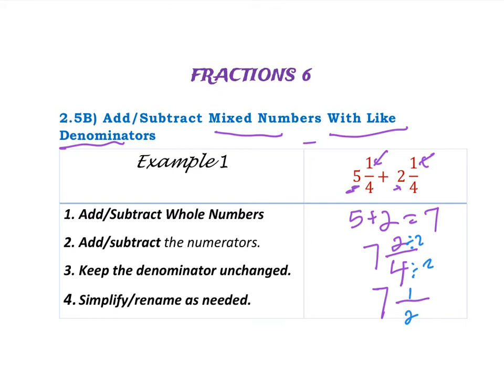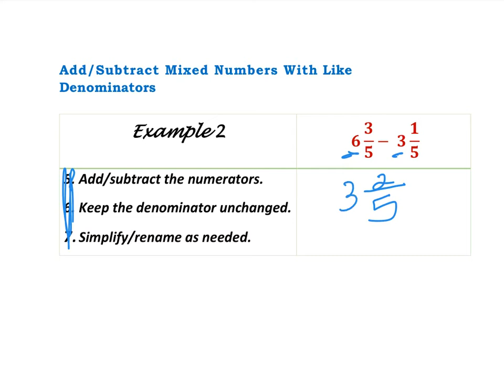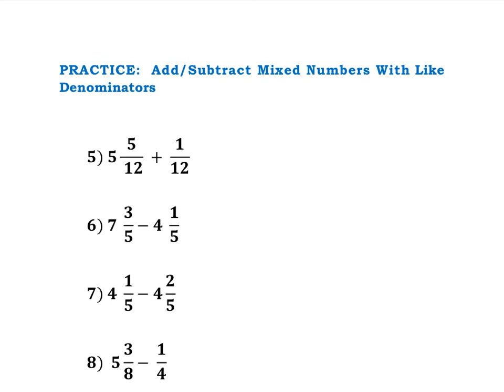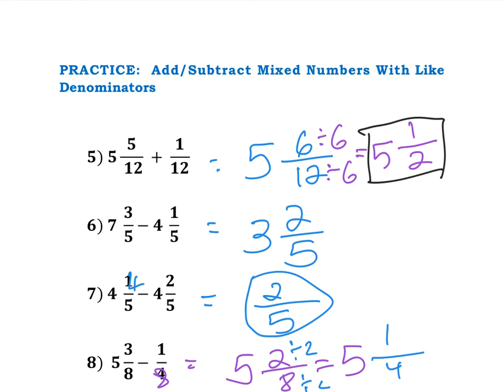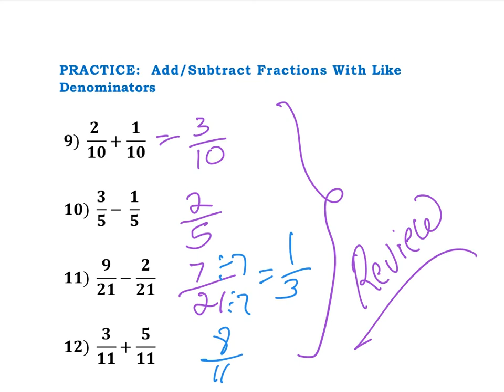Fraction 6-Add-subtract mixed numbers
Practice Fractions